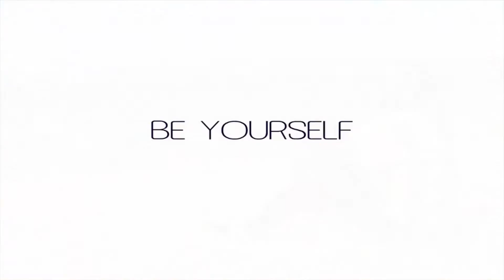DR.OLUGANDER'S INTERVIEW @ AFRICANS IN THE DIASPORA, OSLO NORWAY 2016.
INTERVIEW WITH AFRICANS IN THE DIASPORA  WITH DR OLUGANDER YOUTUBE